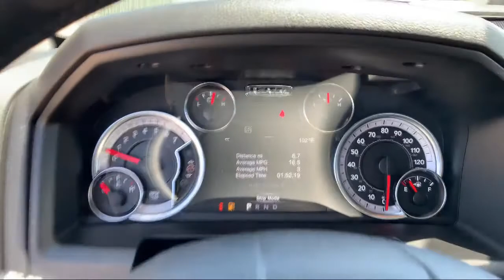2021 Ram 1500 Classic Express Elk Grove Sacramento Roseville Folsom Rocklin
2021 Ram 1500 Classic Express Stock Number: 64783D Vin:1C6RR7FT2MS572700.

8575 Laguna Grove Dr.